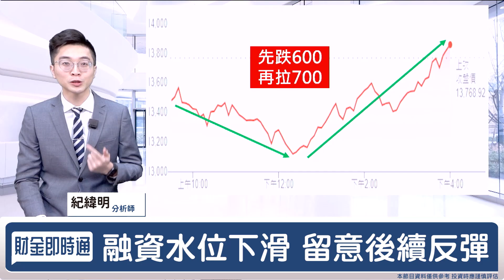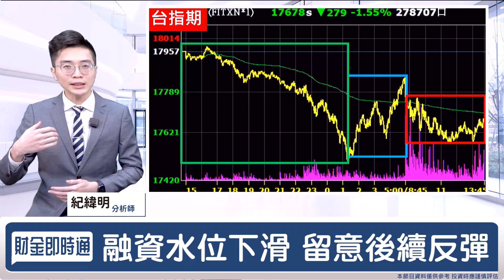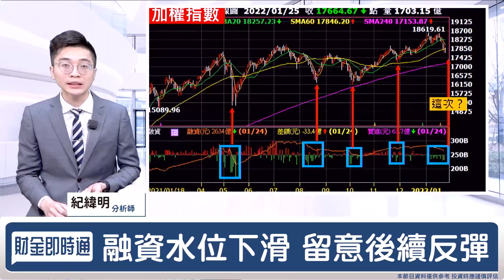財金即時通-20220125／迎封關長假 該抄底？反彈跑？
烏克蘭、俄羅斯緊張，增添市場不確定性💔
封關倒數一天，台股大跌賣壓重😞
年後行情如何看❓❓❓
鎖定紀老師群組留意反彈🌟
🎯財經最「錢」線都在【股市新紀元】